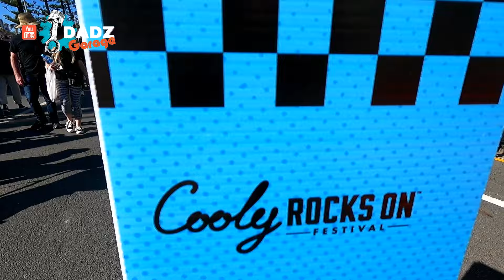The Sights and Sounds of Cooly Rock's 2024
Cooly Rock's 2024 was bigger and better than ever. We managed a day trip on Saturday to check out the sights and sounds of one of Australia's Biggest and Best Car and Music Events. This year was huge and it was very hard to film with so many people around the cars though we did the best we could.
Make sure you like and Susbcribe and also check out Downunder Beachfest videos from last week.